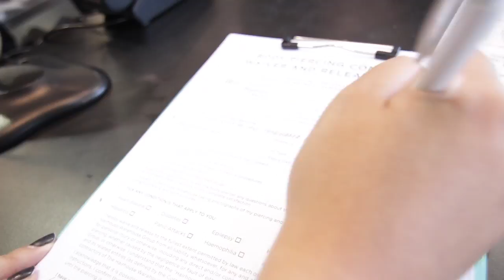Australia Trip Ep. 6: Getting An Ear Piercing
G'Day Mates!

Hello once again! Hope all of you are having a wonderful start to 2017. Here we are back at it again with another episode from our Australia trip. This time we visited our "Cousin" Jocelyn Tomay in Camberwell, Australia. We had to visit her since we've known her since we were little. She showed us around her awesome business and she even threw in an ear piercing. Ouch! Well hope you enjoy the video!

-EightByEight Films

Music: Sunshine (Prod. by HOLYHOOD) by Verbal Jint (버벌진트) & Chancellor (챈슬러)